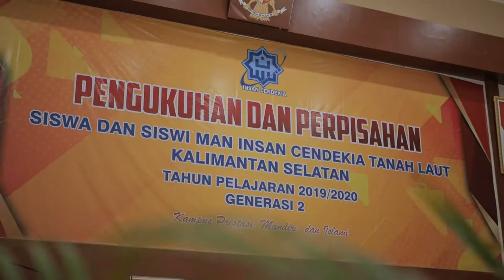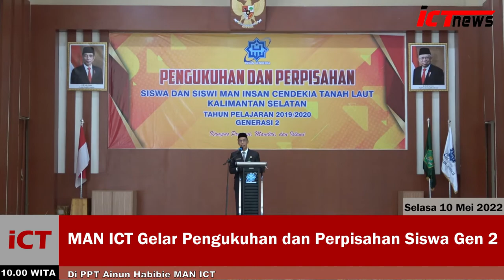MAN ICT Gelar Pengukuhan dan Perpisahan Siswa Generasi ke-2